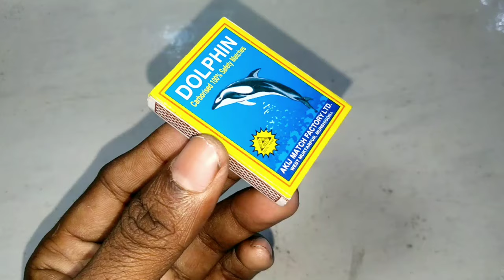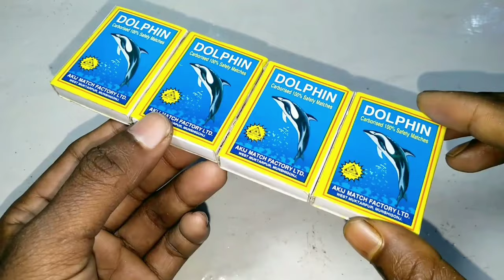Diy tractor making mini plough machine science project | How to tractor making science project